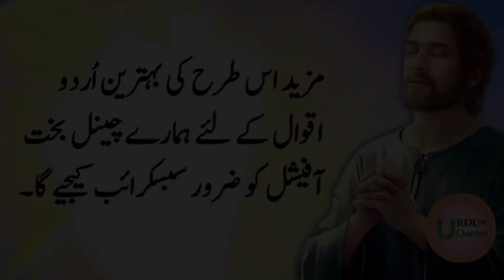Gharibi se bachna chahte ho to ek kam krna chor do | urdu quotes | adab quotes | bakht official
Bakht Official is a social media platform, where you will find an excellent collection of words quotes and ideas of famous writers and poets. We upload videos on daily basis about different topics that happened to you in your life. Our Motive to spread Love. Thank you very much for your cooperation!